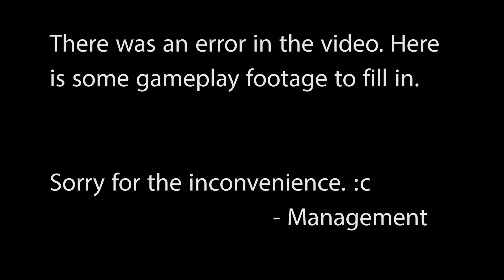Secret Nerd Cast Ep 1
Two life longs friends discuss nerdy things. Talk shop with the nerds.